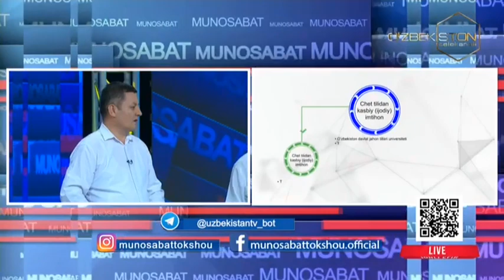Munosabat | ОТМларга ўқишга қабул қилишнинг давлат буюртмаси параметрлари тўғрисида [20.07.2022]